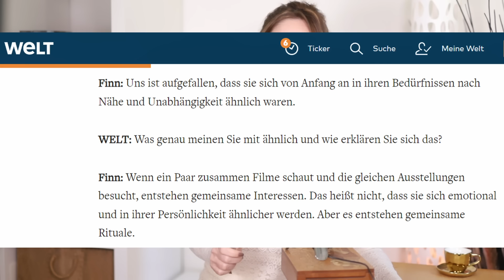Wie du für eine Frau unersetzlich bist - ein psychologischer Faktor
Wir alle möchten für die Person, mit der wir zusammen sind, oder die wir daten, unersetzlich sein. In diesem Video erklärte ich dir, was dich für deine Frau unersetzlich macht - ein psychologischer Faktir.

Originalvideo von Dr. Orion Taraban:
PsycHacks

Tamara ist Gesellschaftsbeobachterin, Publizistin und Toffifee-Expertin.

Alle verwendeten Fotos sind von der free foto-Seite die Videos von und/oder aus der Google-Bildersuche für lizenzfreies Bildmaterial und zur Wiederverwendung freigegeben. Falls ein nicht-lizenzfreies Bild oder eine falsche Kennzeichnung dabei ist, senden Sie mir bitte eine Email an . Ich werde mich sofort um Aufklärung bemühen.
All used pictures are taken from the free foto or from the Google foto search for licence free material.